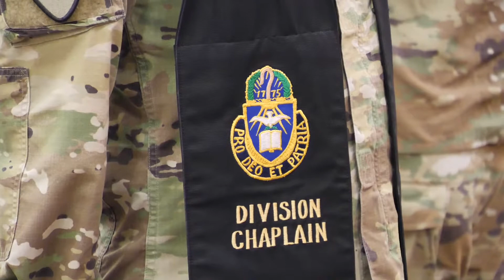2ID RUCD Change of Stole ceremony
U.S. Military Power